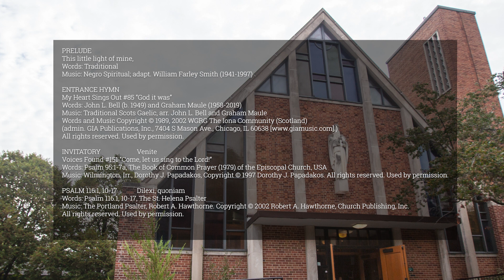Second Sunday after Pentecost.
Join us for worship on Sunday, June 14 at 10am.